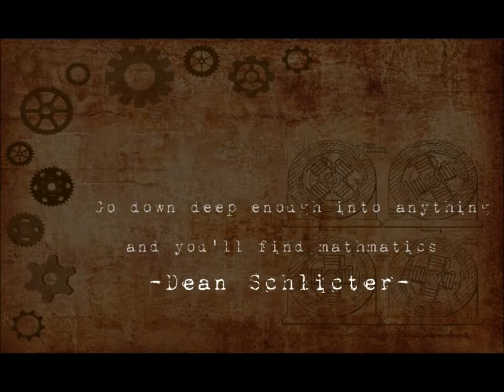Pressured Trailer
Trailer for the frantic number puzzler, Pressured.